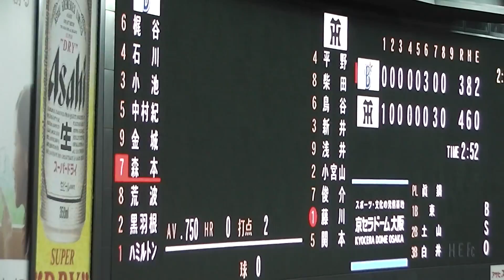12/03/30 阪神vs横浜DeNA ９回オモテ 代打ラミちゃん同点打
2012年3月30日(金)阪神vs横浜DeNA（京セラドーム大阪）開幕戦９回オモテの横浜DeNAの攻撃の様子です。
６．森本、７．荒波、８．ラミレス（黒羽根の代打） vs 投．藤川 － 捕．小宮山